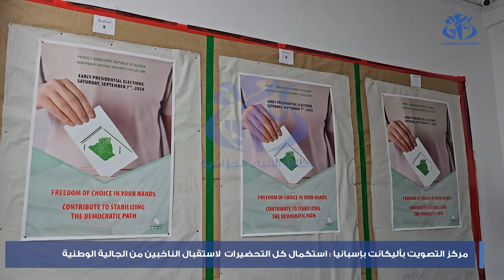مركز التصويت أليكانت بإسبانيا: كل الظروف مهيأة لاستقبال الناخبين من الجالية الوطنية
أليكانت (إسبانيا) (وأج) -  أكد مندوب السلطة الوطنية المستقلة للانتخابات بأليكانت (إسبانيا) مصطفى يطو، أن كل الظروف مهيأة لاستقبال الناخبين من الجالية الوطنية بمركز التصويت أليكانت في إطار الانتخابات الرئاسية التي ستنطلق الاثنين بمكتبي أليكانت وفالنسيا. وأوضح يطو أنه تم ضبط كافة الإجراءات الإدارية واللوجستيكية لضمان السير الحسن للعملية الانتخابية عبر سبعة مكاتب تصويت تابعة لمركز التصويت لأليكانت (أليكانت وفلانسيا ومورسيا وإشبيليا وألميريا ومالاقا و كاستيون) على أن تنطلق عملية التصويت بالمكاتب الخمسة الأخيرة ابتداء يوم الثلاثاء.